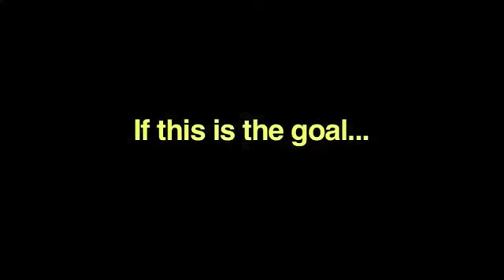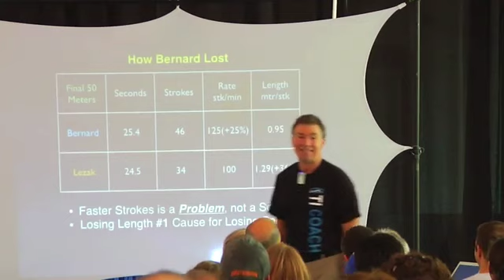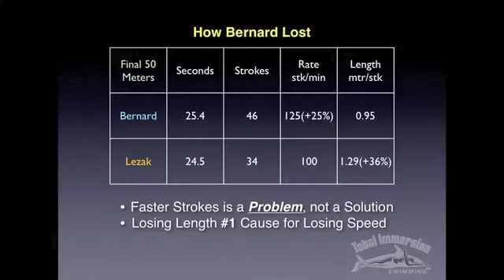TI Swimming Faster Presentation Part 4 - Olympic Mammals are Terrestrial Mammals Too!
Total Immersion Head Coach, Terry Laughlin, explains the concepts behind Total Immersion's freestyle method to swim faster, using detail analysis of both olympic and long distance swimmers.
Advice from TI Head Coach Terry Laughlin from the Multisport World Expo on Swimming Faster - Olympic Champions are Terrestrial Mammals too!

0:01 - Video of Total Immersion's Perpetual-Motion Freestyle
0:32 - Olympic Champions are Terrestrial Mammals too!
1:14 - Faster strokes is a Problem, not a Solution

Total Immersion's Head Coach Terry Laughlin gives an in-depth presentation on Swimming Faster. At the 2009 Multisport World Expo he advocates slower, longer strokes for more speed